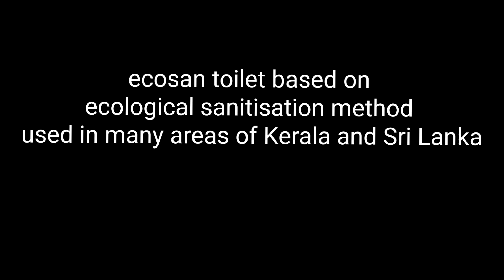human excreta can be used as a natural fertilizer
today interesting textbook point is
human excretory can be used a natural fertilizer 👍 interesteing textbooks point this . channel made for students ❤️